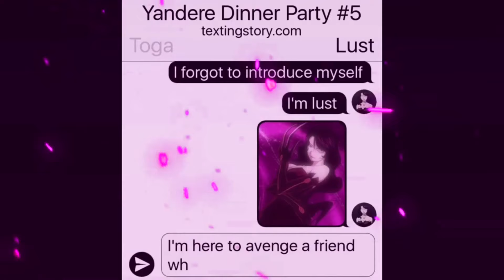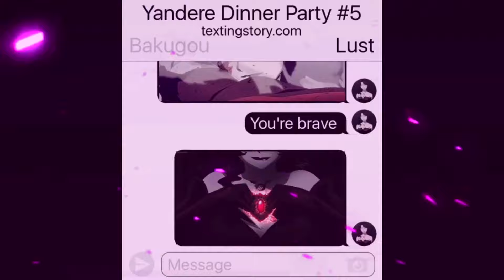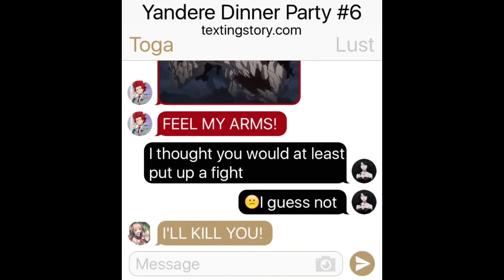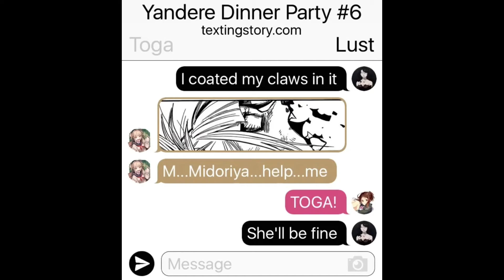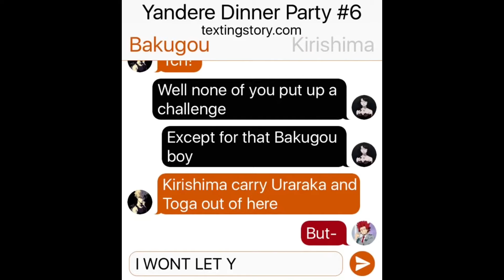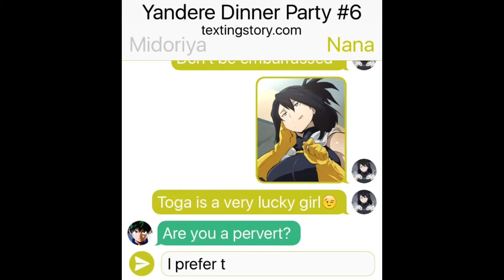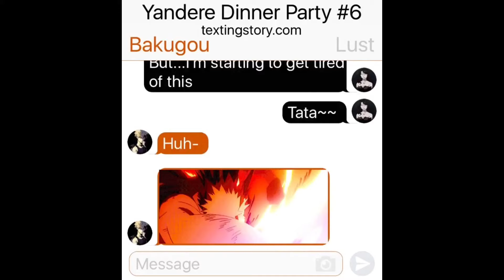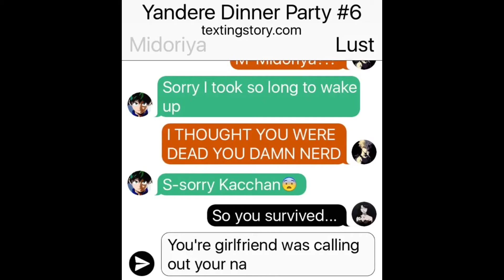The Party Finally Begins😈Toga's Yandere Dinner Party Reunion🎉 #6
Midoriya was killed in the last part of The Yandere Dinner Party series 😢leaving his friends alone to fight Lust. Can the win against her or will they suffer defeat?